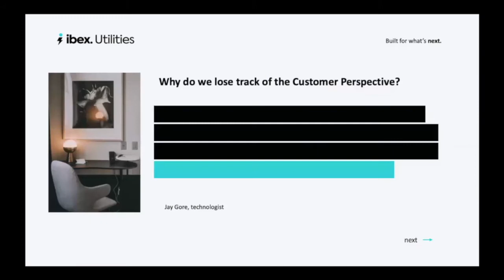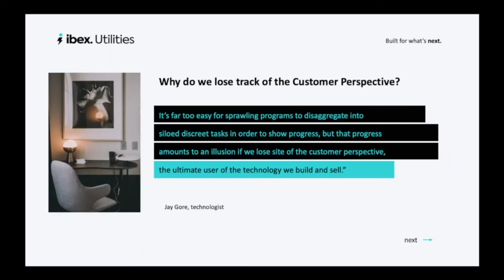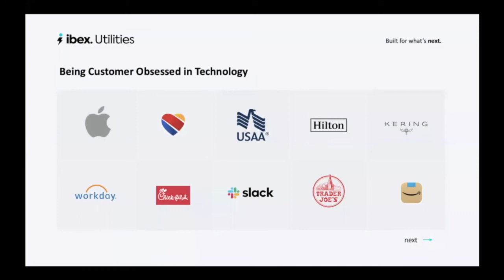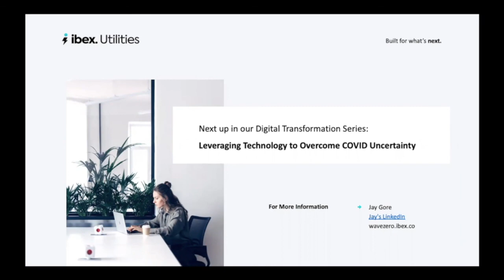ibex Utilities Digital Transformation Series Part Two: Keeping the Customer at the Center of DT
Join Mark Wilkinson, SVP of Products at ibex Digital & Jay Gore, Indirect eComm Strategy & Technical Planning Lead at AT&T, as they unpack their insights & strategies on how to keep your customer at the center of digital transformation.